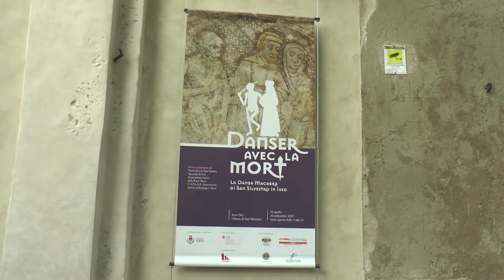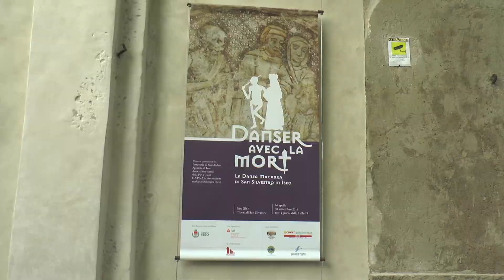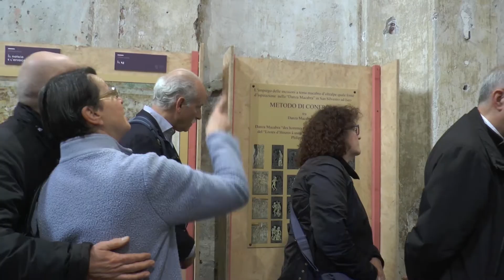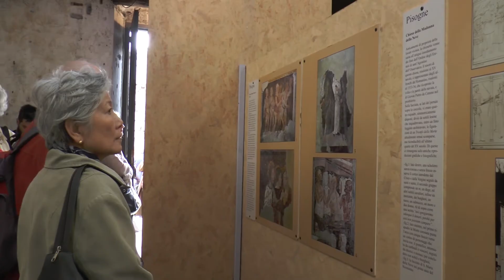La Buona Notizia I 28.04.19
Guarda il magazine televisivo della Diocesi. Puntata n. 1434